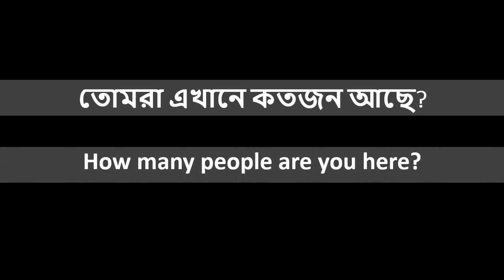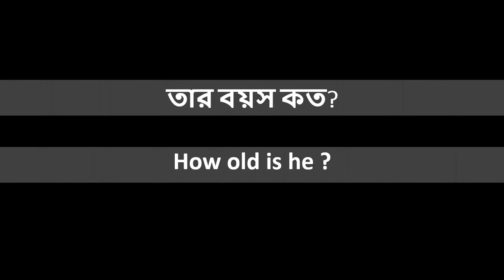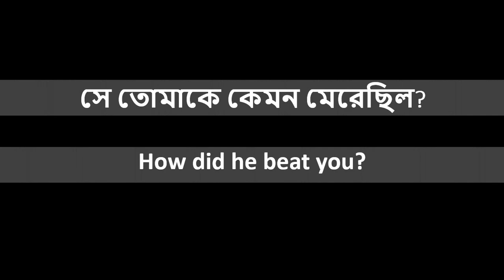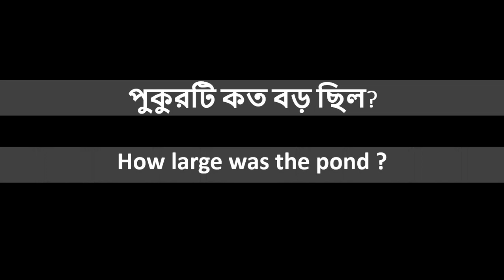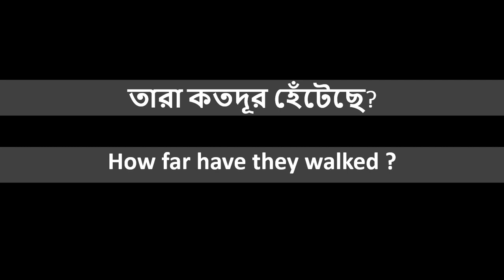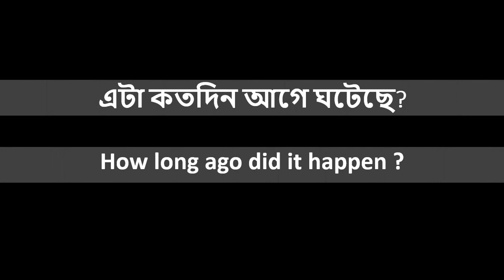How | How দিয়ে কিভাবে প্রশ্ন করবেন | WH-questions | How much money do you need | Bangla to English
Bangla to English Translation. খূব সহজে ইংলিশ শিখার মাধ্যম
How | How দিয়ে কিভাবে প্রশ্ন করবেন | WH-questions | How much money do you need?